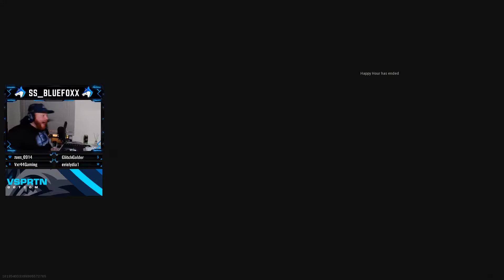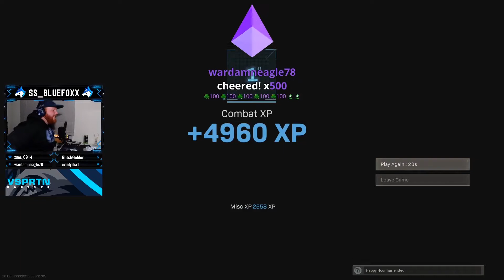We got "Winto" her FIRST Warzone Duo win!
Syncing up with best friend and newish gamer "Winto", we dropped into Verdansk in search of a win! A quiet start ended up with some clutch kills, solid positioning and taking home the dub in fine style. We celebrated this one well, her first duo win!